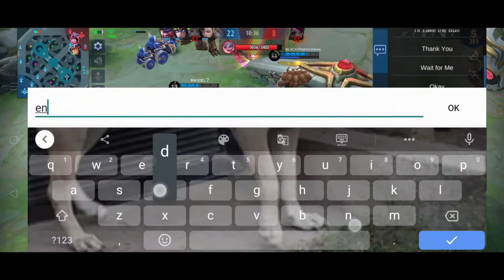GUINEVERE LOTUS DOMINATES THE GAME!!! | RANK GAMEPLAY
Next videos will be instrumental songs/background music.